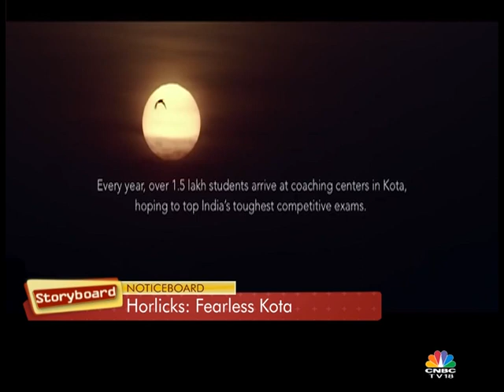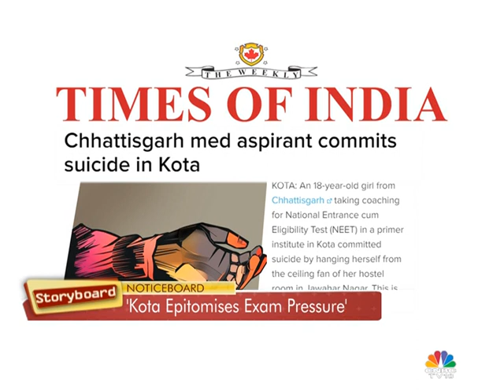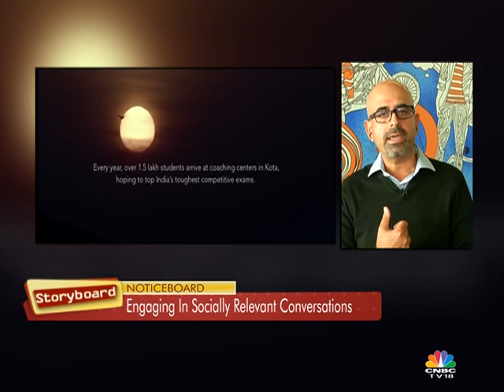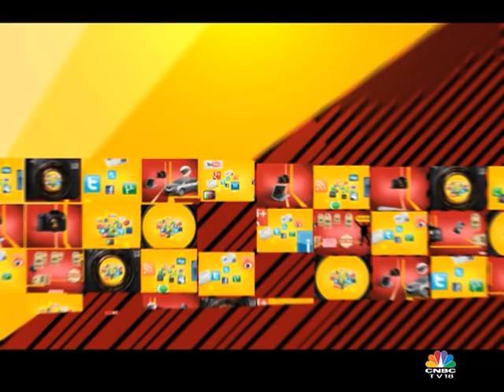STORYBOARD- Horlicks: Fearless Kota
In this exam season, GSK's Horlicks aims to make coaching hub Kota 'Fearless'. We catch up with Vikram Bahl, Area Marketing Lead, Nutrition & Digestive health, GSK Consumer Healthcare India and speak to him about the campaign.